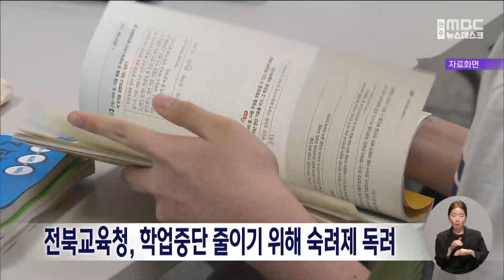전북교육청, 학업중단 줄이기 위해 숙려제 독려 | 전주MBC 240625 방송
다양한 이유로 학업을 중단하는 학생들이 숙려기간을 거치면 절반 이상의 학생이 학업에 복귀하는 것으로 나타났습니다.

전북자치도교육청에 따르면 지난해 학업중단 의사를 보인 도내 초중고생 1,368명 가운데 41.2%인 546명이 최대 7주간의 숙려기간을 가졌고, 이 가운데 57%인 327명이 학교에 돌아왔습니다.

교육청은 최근 학업을 그만두는 학교밖청소년이 늘고 있어 학교마다 각종 상담과 진로진학프로그램이 포함된 학업중단 숙려기간 운영을 독려하고 있습니다.